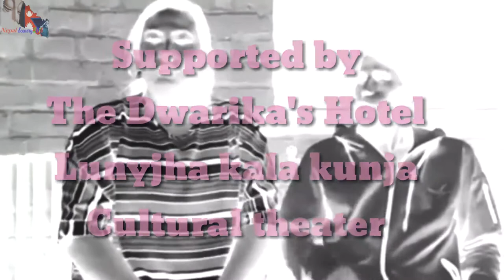BUDA BUDIKO JAGHADA Teejko Ghahana Nepali short Movie ft Mariya Maharjan,p